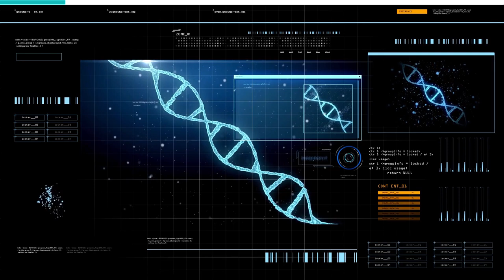Elephant vs. Gorilla!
Elephant vs Gorilla! Who will win if they go head to head! These wild animals are both strong predators, but who is stronger if they go head to head? How do they attack? What is their lifespan? Are they endangered? Will the Elephant or The Gorilla come out on top?!

Where do they live?
Gorillas typically inhabit the tropical forests of equatorial Africa. They have a patchy distribution, further divided by the fact that there are two subspecies. The western gorilla lives in west-central Africa, while the eastern gorilla lives in east-central Africa. Their habitats, largely determined by the presence of food, range from montane forests to swamplands.
What are their relative populations?
As of 2016, the Elephant population for both species was estimated at around to 415,000 individuals. This figure only falls as the years go on.
As for Gorillas, around 316,000 western lowland gorillas are thought to exist in the wild and 4000 in zoos. And for the eastern lowland gorillas, there are 5,000 in the wild and 24 in zoos. Mountainous gorillas, the most endangered, just number 800 in the wild.

How many of them are killed in a year?
About 30,000 elephants are killed by poachers every year. For gorillas, the exact number is unclear. However, what’s clear is that elephants are killed at a far more rapid pace.

Round 2: Diet
 What do these creatures eat?
Elephants are herbivores. They can eat as many as 200 different plant species over the course of a single year. However, their staple foods are grass and bamboo, which is a type of grass.

Is it easy for them to find food?
It’s pretty easy for both Elephants and Gorillas to find food since they are both herbivores and don’t really need to hunt. In spite of this, Gorillas cover more ground to find food. Especially low land gorillas, whose diet is comprised of up to 25% fruit. They can travel up to a mile a day looking for food.

How old can they get?
Elephants have quite a long lifespan and live between 40 to 70 years. Naturally, they live longer in captivity than in the wild, where they are provided with food and don’t have to worry about predators.

How do these creatures attack?
The main thing that both the elephant and the gorilla have going on for them in terms of offensive threat is size. Gorillas are the largest living primates and can grow up to 6 feet tall. They also easily attain weights of 600 pounds. This makes them very, very, very strong. They usually attack using their fists and powerful arms. But then, they can also use tools like sticks and stones.

How many humans do they kill in a year?
Gorilla attacks on humans are rare, but not unheard of. They occur both in the wild and in captivity. Gorillas are usually peaceful. However, they turn aggressive once they are provoked. Since they aren’t natural predators of humans, official figures are hard to come by. However, there’s usually an incident every couple of years.

Recorded Incidents?
 On September 28, 2020, in a zoo in Madrid, Spain, a 440-pound gorilla known as Malabo attacked and seriously injured his female keeper. The woman, 46, whose name has not been disclosed to the public, was performing her usual tasks around 10 am when she came face to face with Malabo.  Feeling startled, Malabo violently attacked the zookeeper, breaking both arms and leaving her with a head injury. Eventually, she was subdued and tranquilized and the zookeeper was taken to a hospital to get medical attention. As to how the gorilla enclosure opened, that remains a mystery.

Animal threats?
Elephants, on the other hand, are not so lucky. They have a rather wide range of predators. These include lions, tigers, hyenas, crocodiles, wild dogs, rhinos, other elephants and, even snakes. Elephants are easy to target because of how they graze. In fact, they are particularly susceptible to creatures which love to hunt in packs.

Elephants have their fair share of adaptations too. Their big ears and wrinkly skin help them stay cool in the warm African environment. Their tusks, made of ivory, also help them eat and protect themselves. They also have great memories, and hardly ever forget a human they met. This may have something to do with their large brains.